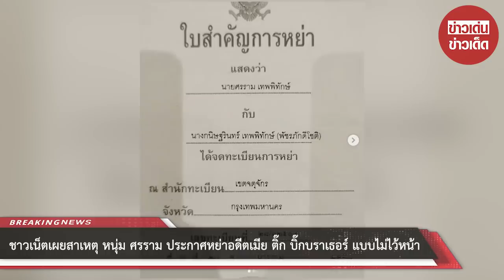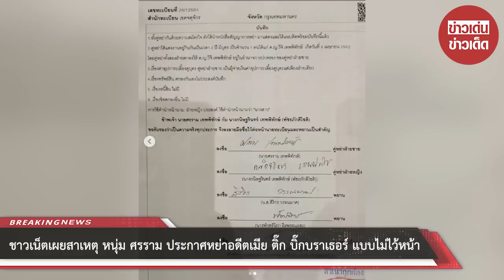ชาวเน็ตเผยสาเหตุ หนุ่ม ศรราม ประกาศหย่าอดีตเมีย ติ๊ก บิ๊กบราเธอร์ แบบไม่ไว้หน้า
ทำเอาหลายๆคนตกอกตกใจไปตามๆกัน หลัง หนุ่ม ศรราม เทพพิทักษ์ ได้ออกประกาศว่าหย่าขาดกับอดีตเมีย ติ๊ก​ กนิษฐ์​รินทร์​ พัชร​ภักดี​โชติ โดยลูกสาว น้องวีจิ นั้นได้อาศัยอยู่กับ หนุ่ม ศรราม ซึ่งก่อนหน้าเคยมีข่าวทั้งคู่ได้หย่าร้างกัน แต่ทั้งคู่ได้ออกมาชี้แจงว่าเป็นเพียงการหย่าเพื่อแก้เคล็ดเท่านั้น

เวลาต่อมาทางด้าน หนุ่ม ศรราม ได้ออกมาโพสต์รูปภาพทะเบียนหย่าพร้อมข้อความ เนื่องจากในระยะ​ 2-3​ สัปดาห์​ที่ผ่านมามีบุคคล​มาตามหาคุณ​ติ้กที่บ้านและโทรศัพท์​มาหาผมหลายครั้ง​ ซึ่งผมเองก้อทำงานเกือบทุกวัน​ จึงขอความกรุณา​ผู้ใดก้อตามที่ได้ทำสัญญา​หรือ​ทำธุรกรรม​ทางด้านการเงินหรือด้านต่างๆกับคุณ​ติ้ก​ กนิษฐ์​รินทร์​ พัชร​ภักดี​โชติ ช่วยติดต่อ​กับคุณ​ติ้กโดยตรงและไม่ต้องมาที่บ้านผมกับลูก​ เพราะ​ผมกับลูก​ไม่ทราบเรื่องใดๆทั้งสิ้น​ เพราะสถานภาพของเราทั้งสองได้หย่าขาดกันอย่างเป็นทางการเรียบร้อยตามวัน​ เวลา​ ดังกล่าว​และคุณติ้กก้อไม่ได้พักอาศัยอยู่ที่บ้านของผม​แล้ว​ เราสองคนต่างทำแค่หน้าที่​พ่อกับแม่ของวีจิตามข้อตกลง​ที่ระบุตามเอกสารที่ระบุไว้เท่านั้น​ ขอบพระคุณ​ครับ​ผม​

อีกทั้งยังได้มีชาวเน็ตอีกจำนวนมากเข้ามาแสดงความคิดเห็นถึงเรื่องหนี้สิ้นของ สาวติ๊ก ซึ่งอาจเป็นสาเหตุที่ทำให้ทั้งคู่นั้นตัดสินใจหยุดความสัมพันธ์ในครั้งนี้